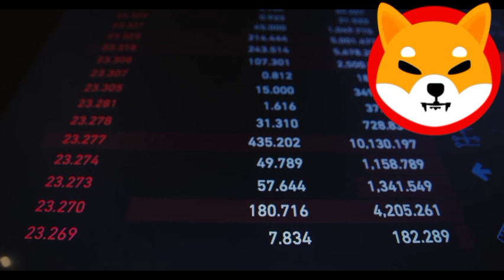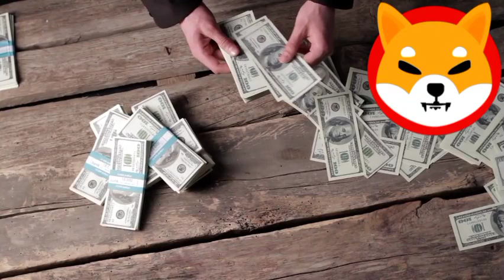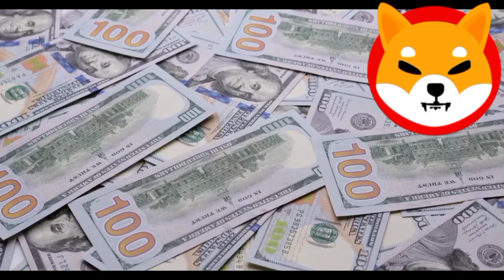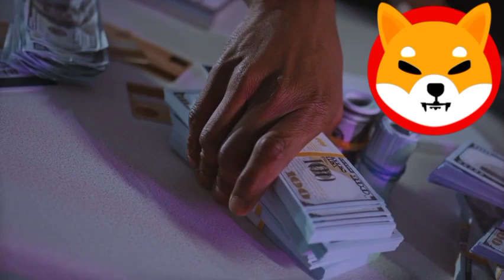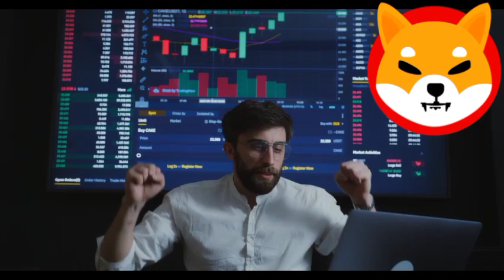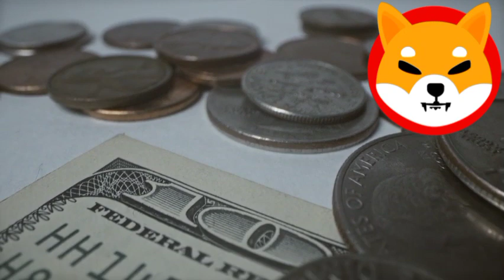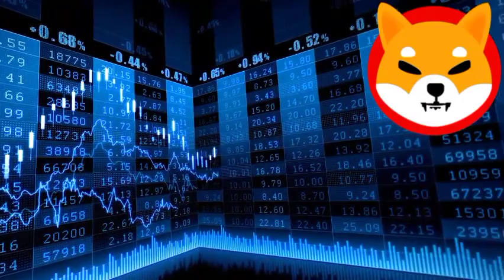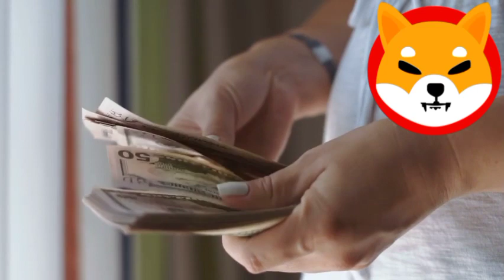FINALLY SHIBARIUM LAUNCH DATE IS HERE!! SHIBA INU COIN NEWS TODAY! SHIB PRICE PREDICTION